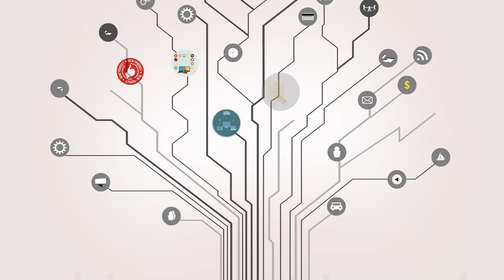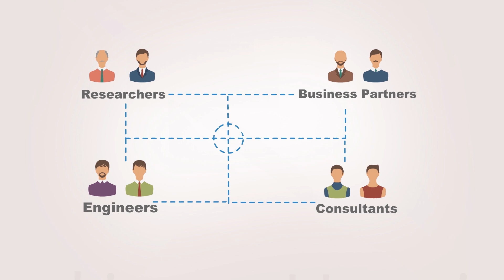Topnotch Technology & Development Services - MSys Technologies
MSys Technologies is a global technology services company with focus on storage, embedded systems, cloud computing, testing and test automation technologies. MSys Technologies is a pioneer in developing and providing services for world class tools and technologies. The Head Office is located in Chennai while the US office of MSys is in Alpharetta, Georgia. MSys also has presence in the Indian cities of Bangalore and Pune, which are major information technology hubs in India.